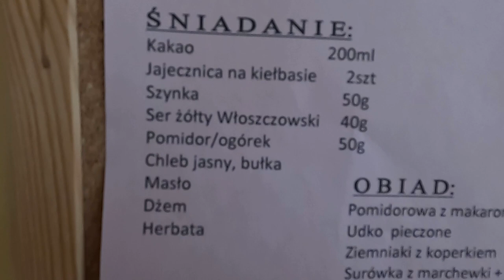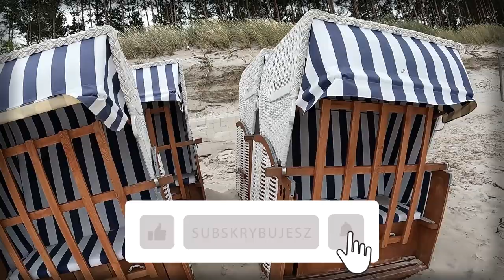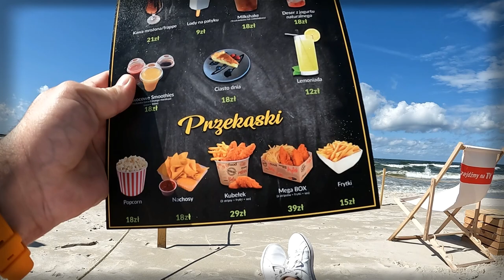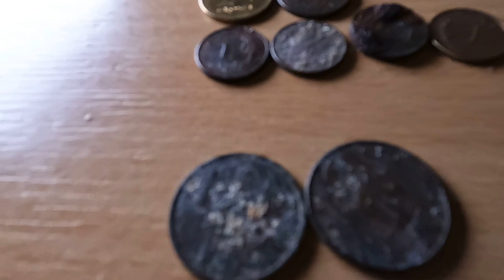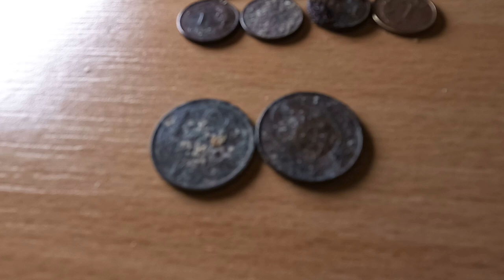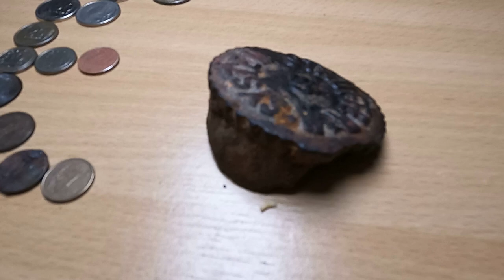Mrzeżyno daily vlog - #2 - znalazłem fragmenty zatopionego samolotu??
Dzień drugi pobytu w Mrzeżynie , pierwsza okazja na poszukiwania wykrywaczem , i pierwsza niespodzianka .